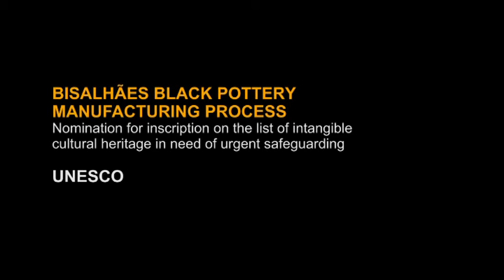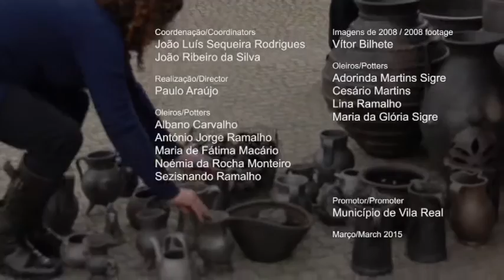Bisalhães black pottery manufacturing process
UNESCO: List of Intangible Cultural Heritage in Need of Urgent Safeguarding - 2016
Description: Bisalhães in Portugal is known as ‘the land of pot and pan producers’ or more specifically, where black pottery is made. Designed for decorative and cooking purposes, it features on the village’s coat of arms and has been an important part of the community’s identity with old methods still used today. Transmitted almost exclusively through kinship ties, its future is under threat due to a diminishing number of bearers, waning interest from younger generations and popular demand for industrial alternatives.